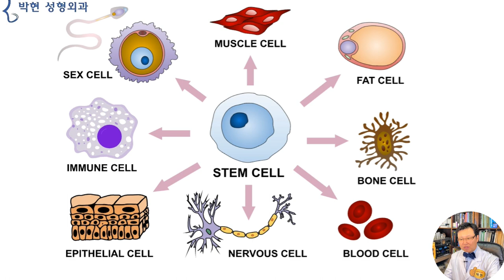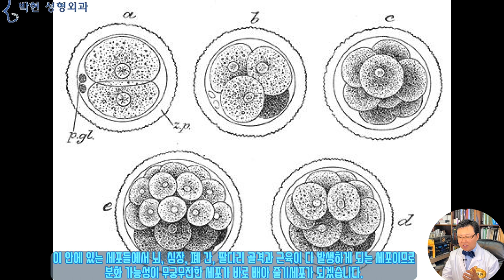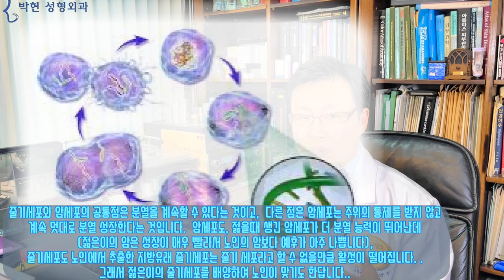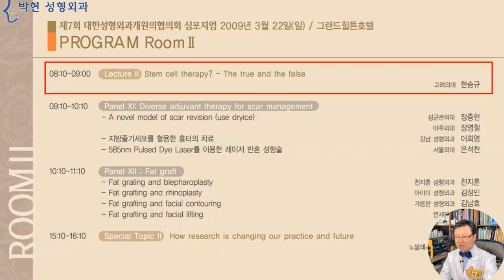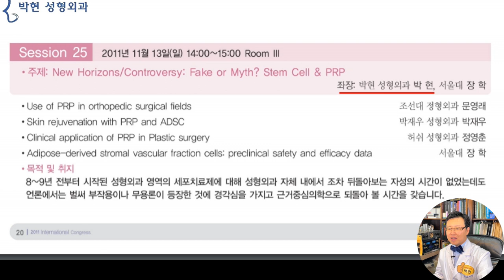줄기세포지방이식과 자가지방이식의 차이점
줄기세포를 설명드리기 전에
우선 줄기세포 이름에 대해서 설명을 드려야 할 텐데요
줄기라고 하면
나무나 풀 따위의 줄기를 생각해서
뿌리세포 혹은 열매세포도 있을까? 하는데요
그런 것은 없고요 ㅋㅋ
제가 80년대 의과대학 다닐때만 하여도
간세포幹細胞라고 배웠는데 한글화가 된 것 같습니다.
여기서 이 간이라는 글자는
幹線道路간선도로 할때의 간자 인데
가장 중요(重要)한 큰 도로(道路)

서부간선도로 동부 간선도로 할때의 간자가 되겠습니다.
즉, 중요한 큰 도로라는것인데요
간세포라고 하는 것은 이 큰 줄기를 이루는 세포라고 생각하시면 되겠습니다.

여기 그림에서 왼쪽의 줄기세포가
위쪽의 빨간 세포가 될 수도 있고
아래쪽의 연두색 세포가 되기도 하는등
여러 가지 세포로 분화할 수 있는 능력이 있는 세포를 줄기세포라고 하는데요
구글에서 줄기세포라고 검색을 하니
인간의 DNA 그림과 함께
나무 줄기! 에 달러$ 가 열매로 주렁주렁 매달려있는 사진이 나오고 있습니다.
줄기세포 분야가 지난 15 6년동안 의료 신기술이라고 하여 각광을 많이 받아온 분야였는데, 이의 현재 처지를 대변해 주는 그림 같습니다.

줄기세포는 난자와 정자가 만나 생성된 배아줄기세포(Embryonic Stem Cell)와 태어난 이후에 몸에서 얻어지는 성체줄기세포(Adult Stem Cell) 로 나누어지는데
(자막 배아줄기세포(Embryonic Stem Cell)
성체줄기세포(Adult Stem Cell)

배아 줄기세포가 성체 줄기세포보다 여러 분야의 세포로 분화되는 능력이 탁월하며, 그 능력은 성체줄기세포가 되면서 점점 분화 능력이 떨어지게 됩니다.
가장 좋은 성체줄기세포는
탯줄에 연결된 태반에서 추출한 줄기세포 인데요, 여기서 배아와 성체의 구분은 출생전후가 되므로 일단 태아가 출생이 되어 아기가 되면 성체줄기세포라고 분류하게 됩니다.

의료현장에서 줄기세포를 가장 먼저 사용한 분야가 백혈병 걸렸을 때 골수 줄기세포를 채취하여 치료 하는것이었는데요
지난 2001년부터 바람이 불기 시작한 성체줄기세포특히
지방조직에서 채취하는 지방유래 줄기세포는 사실 줄기 세포라고 하기에 민망할 정도의 약한 분화 능력을 보이며,
지방줄기세포 권위자이신 한승규 교수님의 논문에 의하면
지방조직을 정제해서 분리해낸 세포
1000만개 중에 한개 정도가 줄기세포라 칭할 정도로, 매우 적게 존재 하며 젊은 사람 지방에서 추출한 줄기세포의 활성도와 나이든 사람의 지방에서 추출한 줄기세포의 활성도가 확연히 차이가 난다고 하였습니다.

즉, 젊은 사람의 줄기세포 일수록 활성도가 뛰어난데요
그의 단적인 예가
2~30대에서 암이 발생하면 활성도가 너무 쎄서 분열을 기하급수적으로 해서 빨리 전이된다고 하고요
반면 노인에게 암이 발생하는 경우엔 줄기세포도 노화가 되어 증식 속도가 낮아서 천천히 자란다고 합니다.
그래서 젊은 사람의 피를 수혈 받으면 회춘한다고 하고
타인의 태반 줄기세포나 어린 지방줄기세포를 배양하여 맞기도 한다고 합니다.

즉, 줄기세포라고 하더라도
배아줄기세포의 경우엔 효과가 뛰어 나지만
성체 줄기 세포는 그 능력이 제한되어 있는데요
특히나 지방조직에서 추출한 지방 유래 줄기세포 (Adipose Tissue Derived Stem Cell)의 경우 그 효과에 대해서 아직 연구가 미진한것도 사실입니다.

이것은 2009년 대한 성형외과 심포지움에서 아까 말씀 드린 한승규 교수님이 발표한 강의이신데요
제목이 아주 의미심장합니다. True and the False
참고로 저는 한승규 교수님과 지방유래 줄기세포 연구를 2003년도부터 하였고요, 저의 경험 사례가 이때 발표되기도 하였습니다.

2011년 대한성형외과 학회에서는 줄기세포 세션을
제가 좌장을 맡아서 진행하기도 하였는데요
그때 제가 지은 제목이기도 합니다만
Fake or Myth 재밋지 않습니까?
줄기세포 치료의 허와실에 대해서 토론을 진행하였던 사례도 있었습니다.

또한 현대 지방이식의 선구자 이신 미국 맨해튼 트리베카의 콜맨 선생님의 말씀에 따르면,,, 우리가 통상적으로 하는 지방이식속의 조직에는, 줄기세포가 워낙 많기 때문에, 따로 줄기세포를 추출하여 첨가할 필요가 전혀 없다... 이것은 꿀을 더 달게 하려고 설탕을 첨가하는 격이다,,,라고 하셨습니다. 꿀을 꿀 자체로 먹으면 되는데, 꿀에 들어 있는 좋은 성분을 농축해 먹으려고 온갖 화학약품으로(뭔가를 분리해 내려면 효소가 필요합니다) 줄기세포를 추출할 필요가 없다는 말씀 이셨습니다.

그리고 지난 가슴지방이식 동영상에서도 말씀 드린바와 같이
가슴지방이식을 하기 위해서는 400~500cc 가 필요한데
줄기세포 추출을 위해서는 추가로 4, 500cc 의 지방이 필요한데
통상 가슴이 없는 분들의 경우 몸에도 살이 없는 경우가 많으므로
귀한 지방세포를 줄기세포를 추출하면서 낭비 할 필요가 없는것입니다.

현재 COVID19 사태를 맞아서
화이자와 모더나에서 획기적인 RNA 방식의 백신을 발명하여 크게 화제가 되고 있는데요
아쉽게도 지방유래 줄기세포의 경우엔 이의 존재가 밝혀진지 19년이 되었지만,
일부 유방암으로 인한 가슴재건의 경우엔 효용성이 검증이 되었지만
미용적 가슴확대술에서는 연구가 필요한 상태라고 여겨집니다.